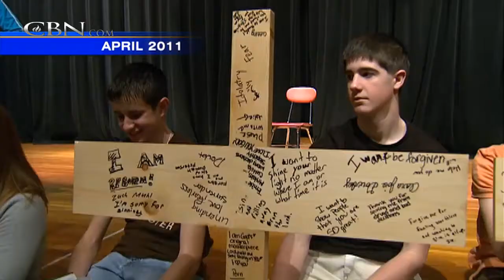On Fire for God: Public School Bible Clubs Spread